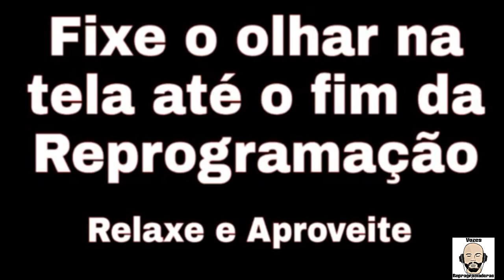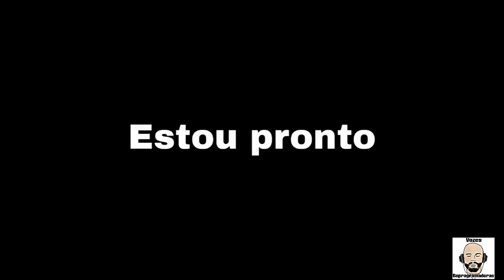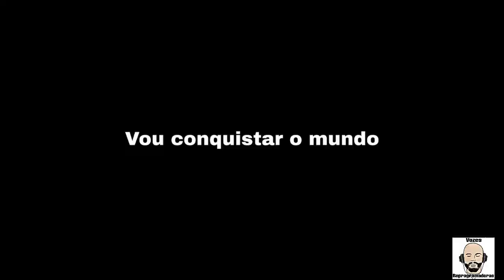PNL VISUAL para se tornar uma pessoa mais atraente